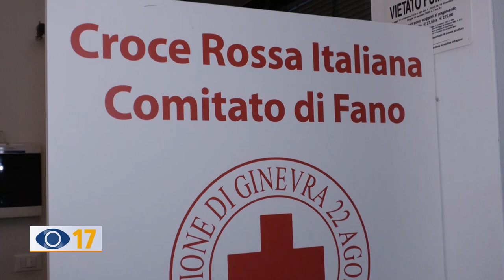Croce Rossa in campo per i ricongiungimenti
La presidente della Croce Rossa di Fano Daniela Cameracanna ha precisato che il Comitato locale non raccoglie medicinali ma è attivo sul fronte dei ricongiungimenti familiari.